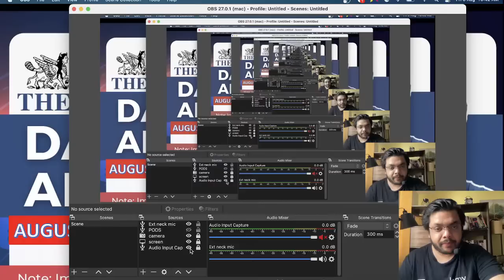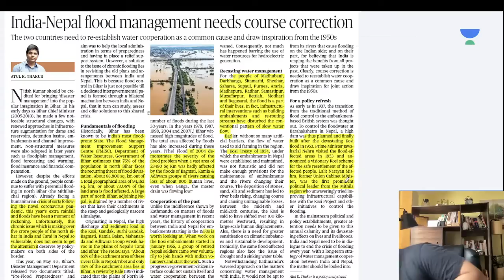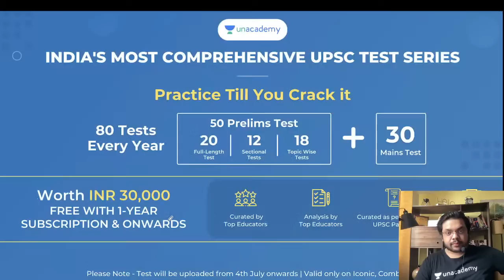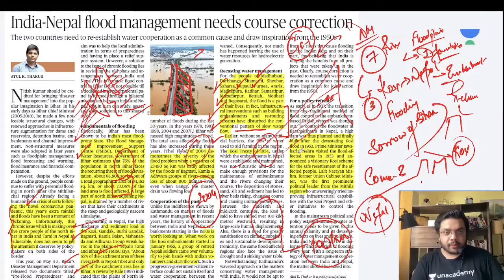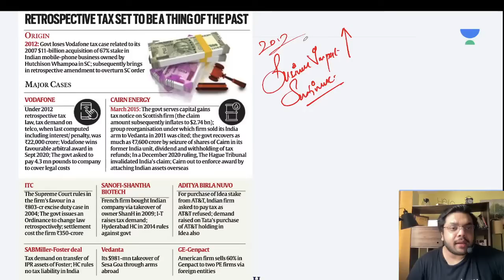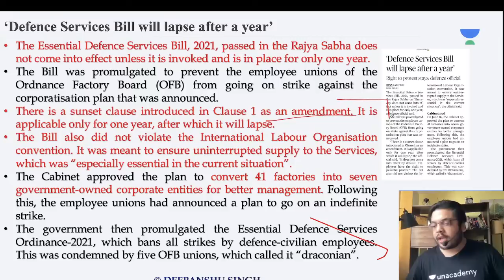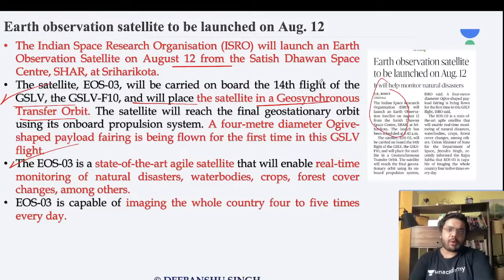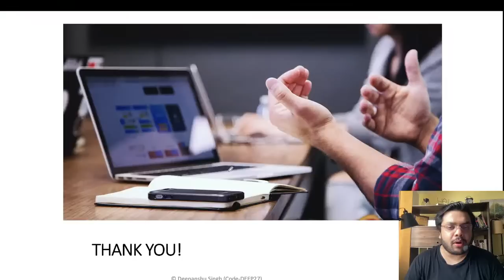6 August 2021 | The Hindu Daily News Analysis | UPSC CSE/IAS | Current Affairs by Deepanshu Singh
6 August 2021 | The Hindu Daily News Analysis | UPSC CSE/IAS | Current Affairs by Deepanshu Singh | 10:15 AM

To take Unacademy's weekly scholarship test and win attractive prizes, enrol NOW for Unacademy Combat

1. Learn from your favourite teachers | अपने पसंदीदा शिक्षक से सीखें
2. Dedicated doubt sessions | समर्पित समाशोधन सत्र
3. One Subscription, Unlimited Access | एक सदस्यता, असीमित एक्सेस
4. Real-time interaction with Teachers | शिक्षकों के साथ वास्तविक समय पर बातचीत
5. Unlimited Test Series and PDF Notes | असीमित टेस्ट सीरीज़ और पीडीएफ नोट्स
6. Full syllabus coverage | पूर्ण पाठ्यक्रम कवरेज
7. Download the videos & watch offline | वीडियो डाउनलोड करें और ऑफ़लाइन देखें